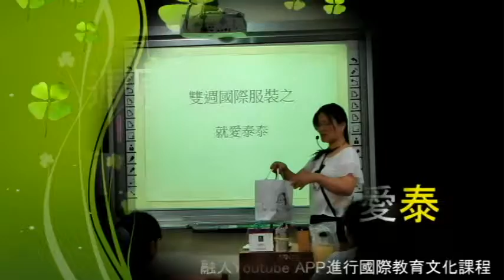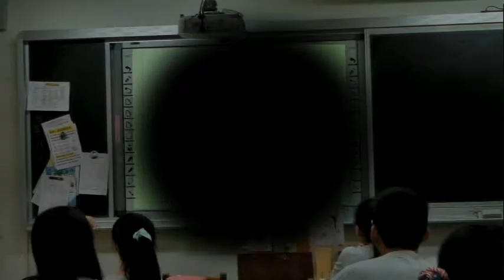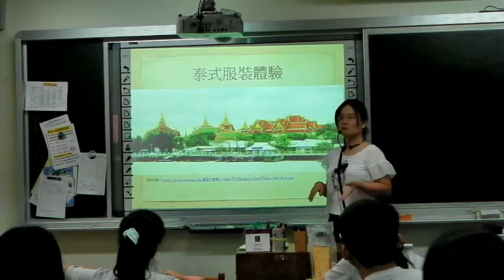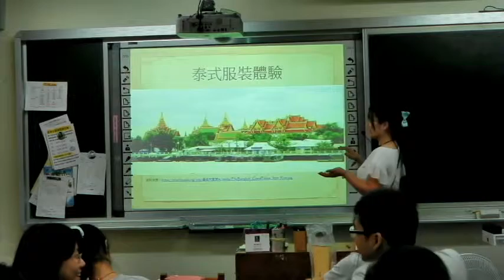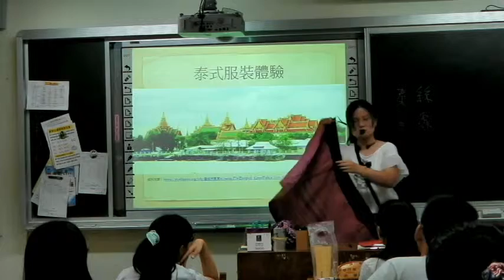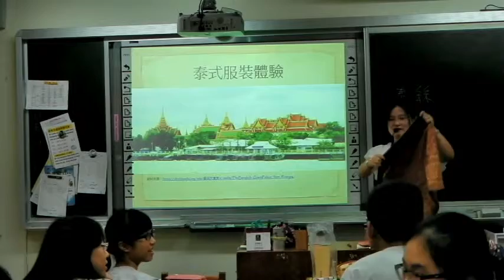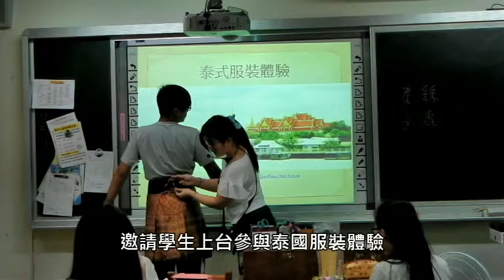國際服裝體驗之就愛泰泰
作者：楊嵐雅(新北市)